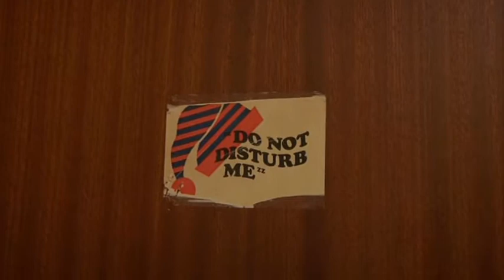Love and the Dole Two: Part Three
Episode Two of the hit sitcom starring Aaron Gray as Jamie Marshall, Directed by Tom O'Dwyer